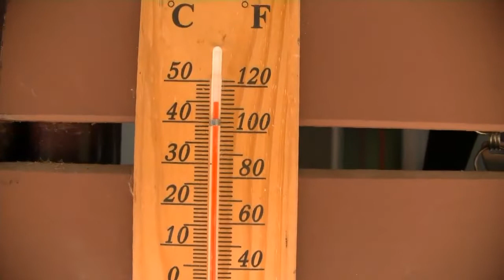Sun Temperature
It can be very hot in Thailand